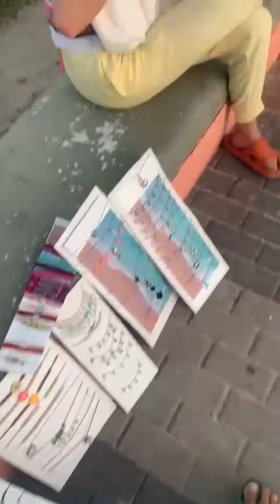De tarde na praia